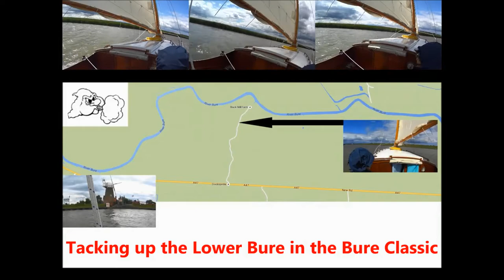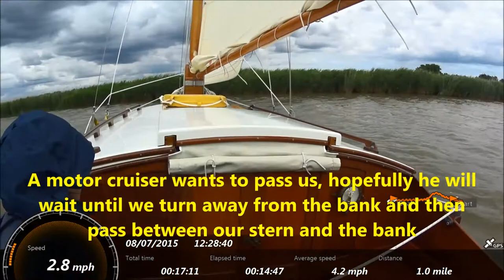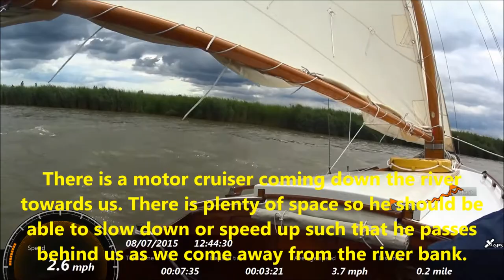Sailing on the Norfolk Broads - Tacking up the Lower Bure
Sailing up the Lower Bure to the Stracey Arms Windpump in July 2015 on a windy day. This movie was shot using a head mounted actioncam. The trip actually took a little over an hour, the movie has been edited down to around 30 minutes.
The yacht is the Bure Classic, hired from Colin Buttifant at Swallowtail Boatyard, Ludham